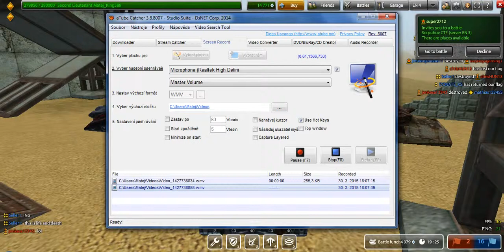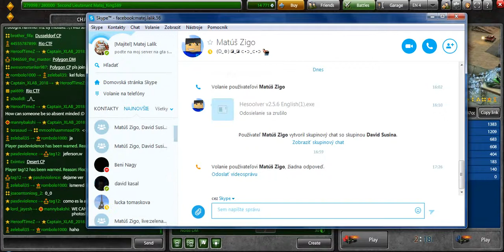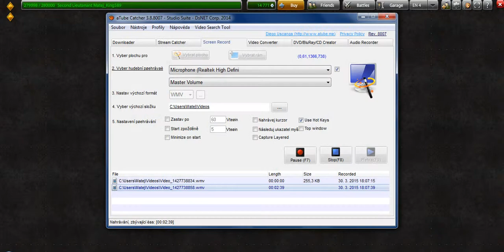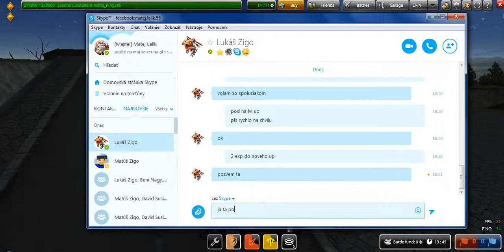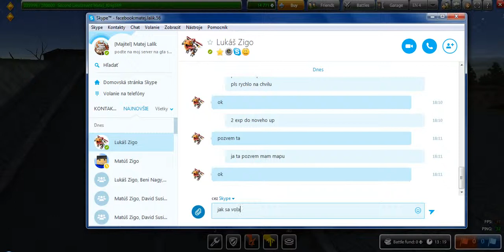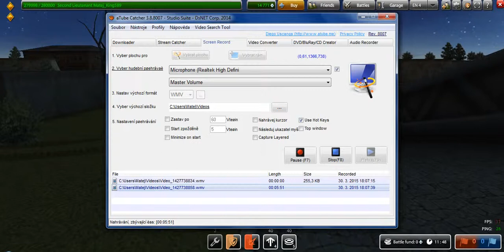Tanki Online lvl up Matej_King589 6 minutovy special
ahojte! dnes budem 3 krystali hrozne sa tesim tak nedavajte dislike kvoli joooooo na konci pls fakt sa tesim na tento lvl lebo budem moct mat reil m2 richochet m2 a dictator m2 dakujem je to 6 min special pre vas :)